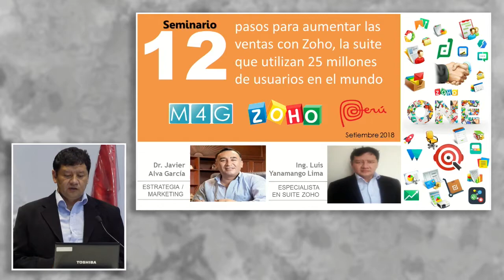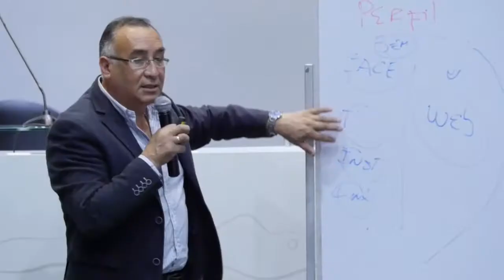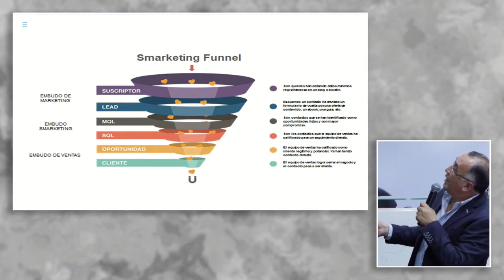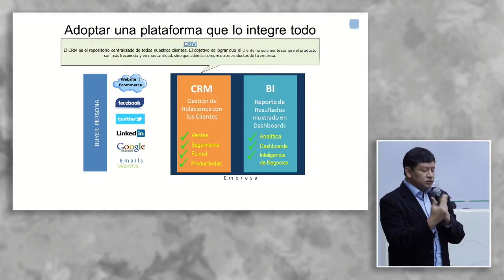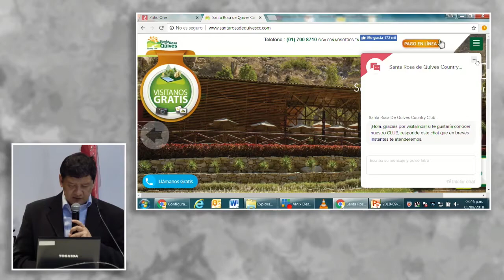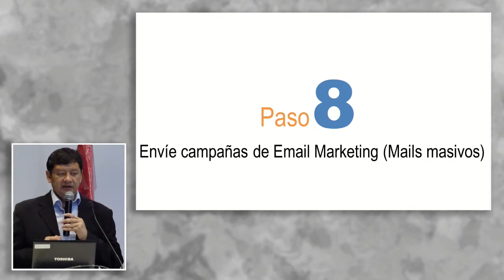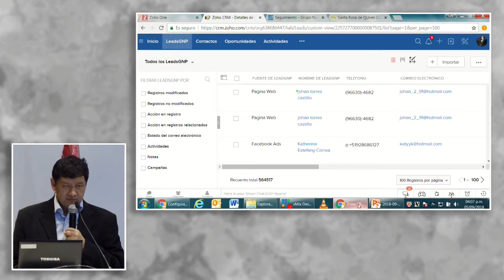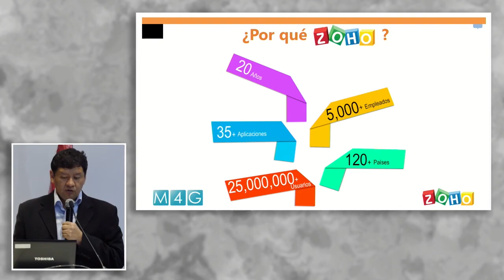12 pasos para aumentar las ventas con ZOHO: YANAMANGO, Luis y ALVA, Javier (05 de Septiembre)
"12 pasos para aumentar las ventas con ZOHO, la suite que utilizan 25 millones de usuarios en el mundo"